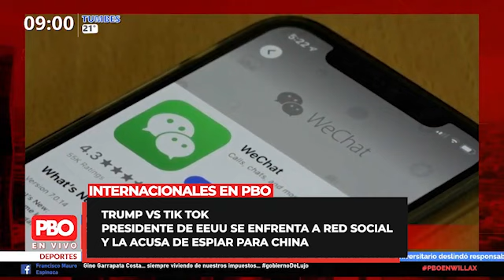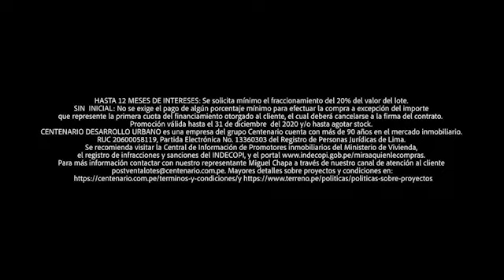🚨 Donald Trump prohíbe transacciones con los dueños de Tik Tok a partir de 45 días 🚨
🚨 Trump prohíbe transacciones con los dueños de TikTok a partir de 45 días y un avión con más de 180 personas a bordo se parte en dos al aterrizar de emergencia en India